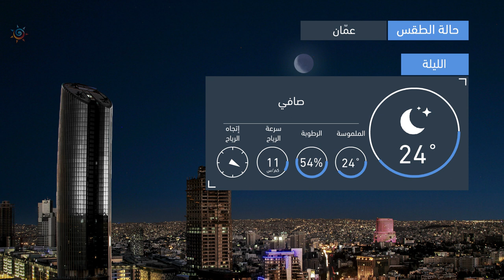طقس العرب | طقس الغد في الأردن | الأربعاء 2020/7/15